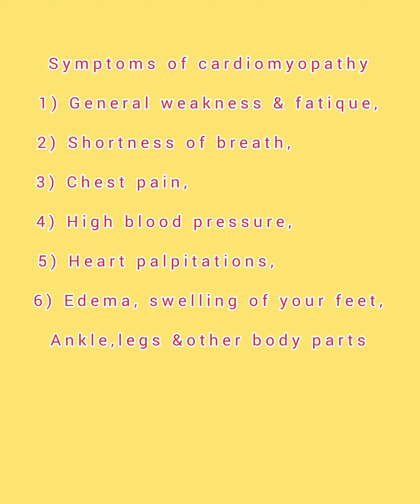CARDIOMYOPATHY // symptoms and treatment pls_like_subscribe_our_channel .